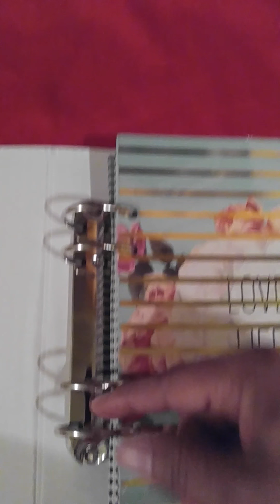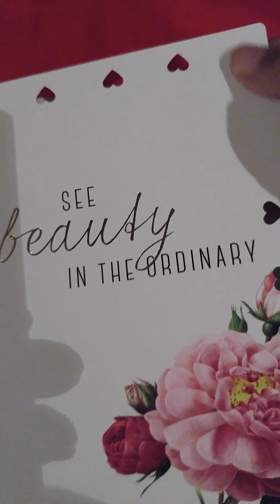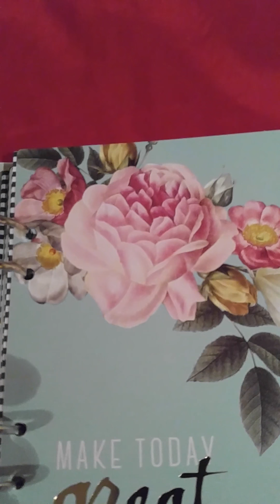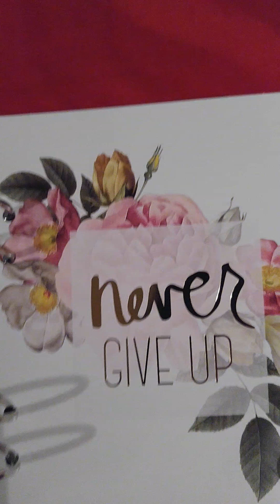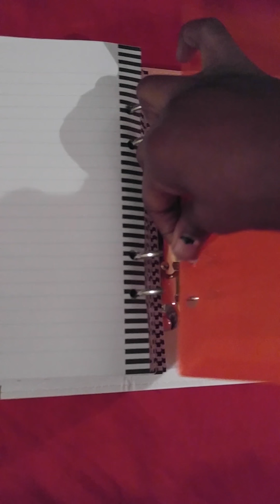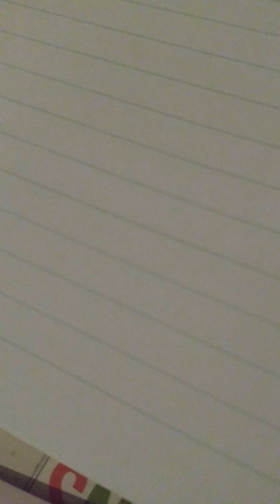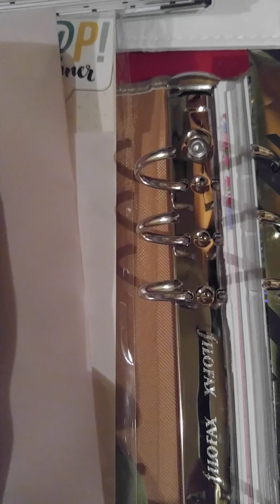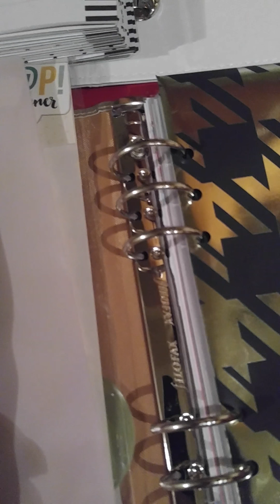My heil swapp and my saffiano filofax!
My opinion in planners. I love them but sometimes they are not all that exciting.